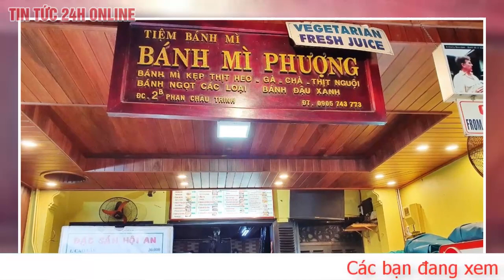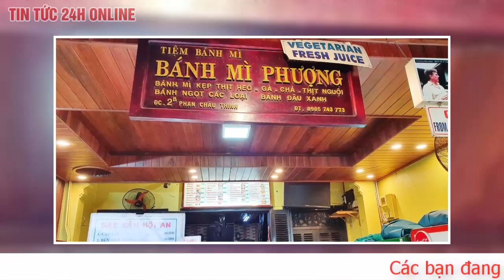Vì sao du khách “bực tức” kêu gọi tẩy chay bánh mì Phượng nổi tiếng Hội An? | Tv24h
“Trong buổi làm việc, bà Phượng, chủ tiệm bánh mì đã cam kết sẽ chấn chỉnh lại thái độ của nhân viên khi tiếp đón khách hàng và hứa sẽ không tái phạm nữa. Bà Phượng cũng đã trực tiếp gửi lời xin lỗi đến du khách nữ, đồng thời đã đăng tải lời xin lỗi mọi người trên trang cá nhân của mình.